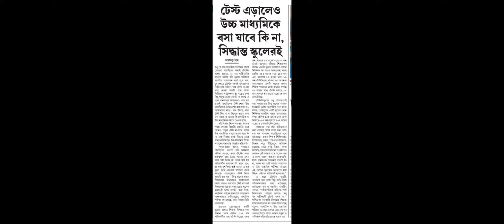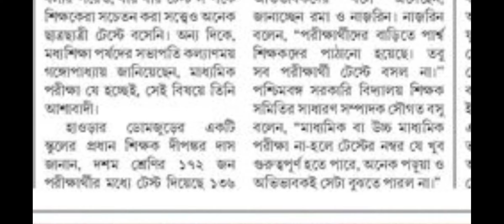BREAKING :মাধ্যমিক উচ্চমাধ্যমিকের 2022 আপডেট|2022 Madhyamik HS Exam notice|Madhyamik HS Pariksha22